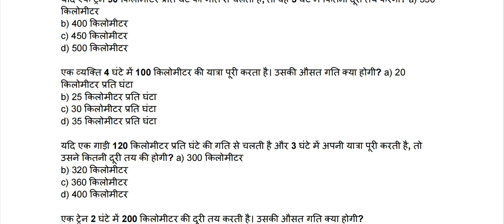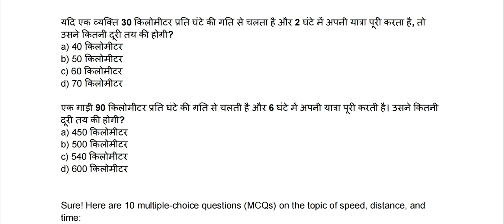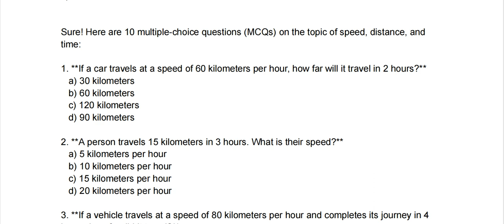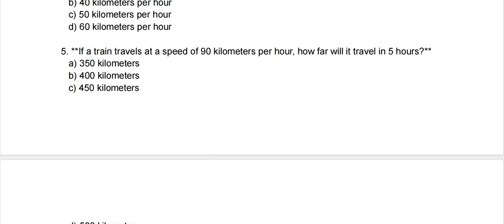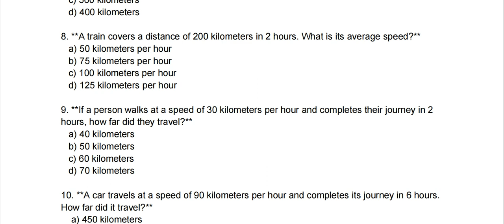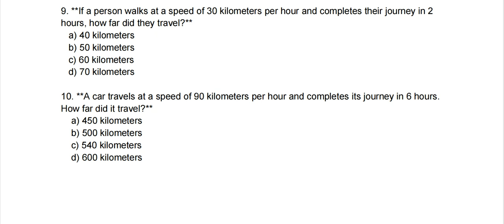MOTION AND TIME CLASS 7 SCIENCE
Welcome to our latest educational video where we dive deep into the fascinating concepts of Motion and Time! 🌟

Have you ever wondered how we measure the speed of a moving car, the distance a runner covers, or the time it takes for a rocket to reach space? In this video, we’ll explore the fundamental principles that govern motion and the intricate relationship it has with time.

What You'll Learn:

The basics of motion: What it is and why it’s essential.
Understanding speed, velocity, and acceleration.
How to calculate distance, speed, and time with easy-to-follow examples.
Real-life applications of motion and time in everyday life and advanced technology.
Fun facts and experiments to solidify your understanding.